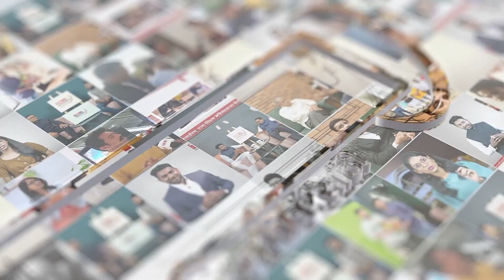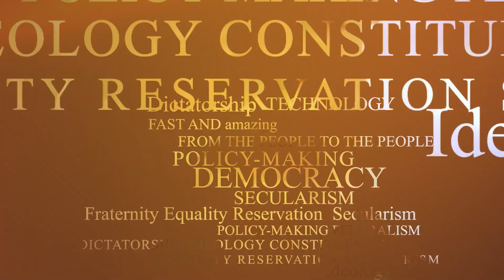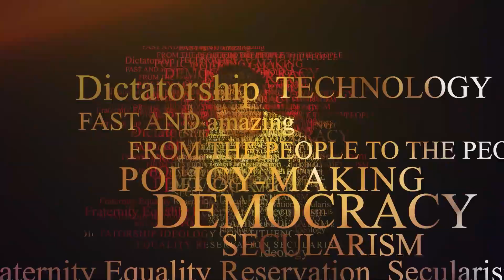भाजपला ती खेळी नडणार... | रासपकडून बूमरँग.. | Mahadev Jankar Vs BJP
TOD Uncut : भाजपला ती खेळी नडणार... | रासपकडून बूमरँग.. | Mahadev Jankar Vs BJP

महादेव जानकर... राष्ट्रवादीच्या बालेकिल्ल्यातच येऊन सुप्रिया सुळेंशी पंगा घेणारा रासपचा नेता!  लाखाहून अधिकच लीड घेत लोकसभा जिंकणाऱ्या सुळे फक्त 69 हजार मतांनी विजयी झाल्या... मतदारसंघातील अनेक भागात राष्ट्रवादी पिछाडीवर सरकली... त्यांचंच फळ म्हणून जानकर 2014 मध्ये कॅबिनेट मिनिस्टर झाले... राष्ट्रवादीच्या काँग्रेसच्या विरोधातच राजकारणात जम बसवणाऱ्या याच जानकरांची मात्र 2019 संपता संपता भाजपला गरज उरली नाही... आणि आता तर त्याच जानकरांना एनडीएच्या बैठकीला न बोलवून जानकरांना भाजपने आणखीन एक धक्का दिला... त्यामुळे अस्वस्थ झालेल्या जानकरांनी आता भाजपच्या विरोधात राजकारण तापवायला सुरुवात केलीय... जानकर यांनी भाजपला कोंडीत पकडण्यासाठी आता नेमकं कसं तगडं प्लॅनिंग केलंय? जानकर भाजपला येत्या निवडणुकीत गॅसवर ठेवणारय... असं आम्ही कोणत्या मुद्द्यांच्या आधारे म्हणतोय?

TODMarathi